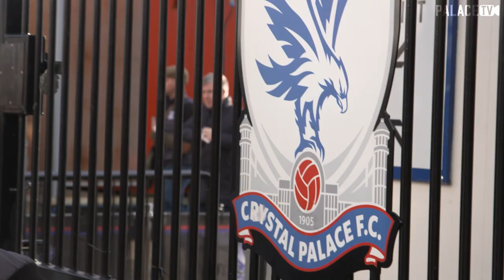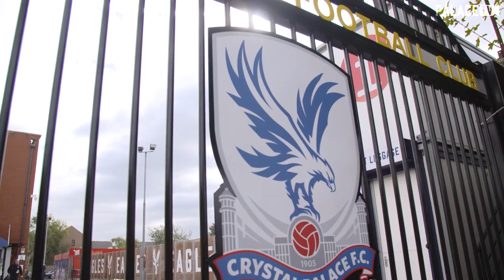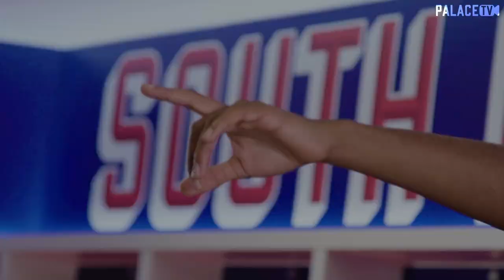Chairman Steve Parish | November Update | Academy, Main Stand, Season Tickets, Transfers & more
With the 2020/21 season fully underway, Chairman Steve Parish sits down and gives an update on the Academy, Main Stand, Season Tickets and Transfers.